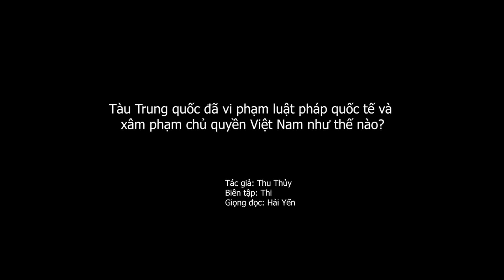1.542. Tàu TQ đã vi phạm luật pháp quốc tế và xâm phạm chủ quyền VN như thế nào